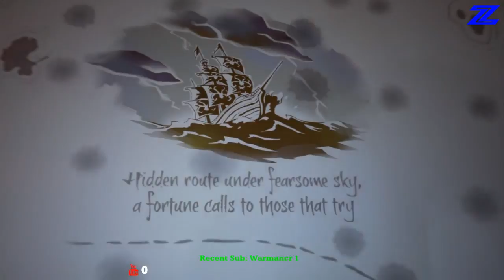[LIVE NOW] [ Zircon Gaming ] - Sea Of Thieves - The pirate way [Eng]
Donations is definitely not a MUST but if you do donate i will be extremely grateful and wont stop you ;P

Social